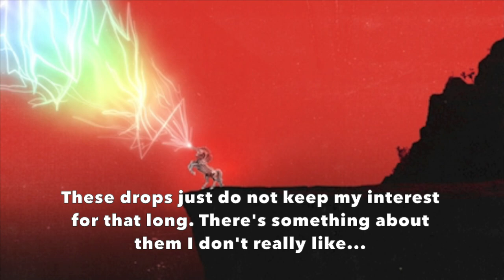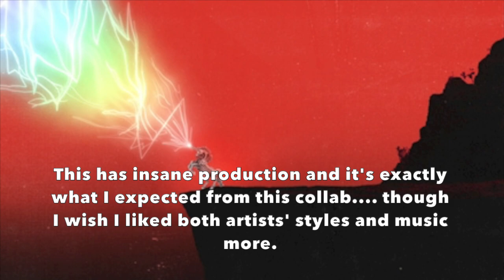Ranking Moore Kismet's "Revenge of the Unicorns" EP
Koore Mismet